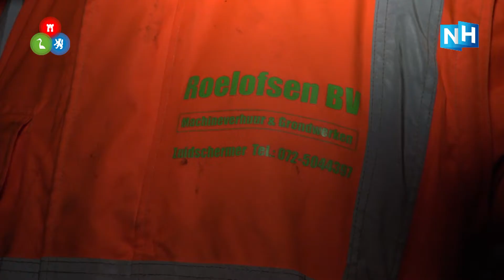Stakers vanuit Alkmaar onderweg naar Malieveld: "Wij kunnen ons personeel niet aan het werk houden"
Beschrijv"De stikstofnormen zijn te laag en de PFAS-richtlijnen te streng." Met die boodschap vertrokken zo'n twintig stakende bouwers woensdagochtend vanuit Alkmaar naar Den Haag, zo meldt mediapartner NH Nieuws. Zij verzamelden bij het stadion van AZ om gezamenlijk met een busje naar het Malieveld te rijden. "Bouwprojecten komen niet van de grond."

Om 6:30 uur  kwamen de mannen van de bouw bijeen bij het AFAS Stadion. In een kleine bus rijden ze samen naar het Malieveld om mee te doen aan de protestactie van 'Grond in Verzet'.

"De stikstofnormen zijn te laag en de PFAS-richtlijnen te streng", vatten de bouwers uit de regio Alkmaar kort samen. "Hierdoor komen bouwprojecten niet van de grond. Wij kunnen ons personeel niet aan het werk houden." Ze hopen dat in Den Haag hen geluisterd zal worden.

"Wij zijn afhankelijk van de overheid. Als er geen vergunningen verleend worden, dan wordt er weinig gegraven." Enige hoop is gevestigd op de plannen vanuit de regering om de bouw aan het werk te houden. "Maar niets is nog zeker", weten ze.

Hoe het straks op het Malieveld zal zijn? "De dresscode is in ieder geval oranje", grapt een grondverzetter. Verder hopen ze op heleboel mensen en machines. "Als we het nu niet doen, dan lopen we met z'n allen het wak in."